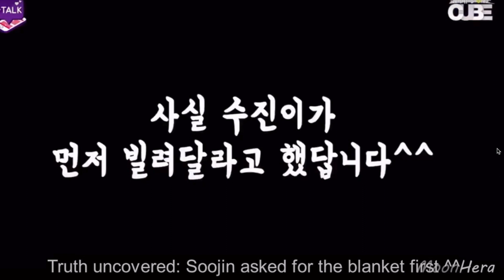Soojin and Shuhua Said GAY RIGHTS 2! 🏳️‍🌈 ✨ Sooshu (G)I-DLE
Soojin and Shuhua Said GAY RIGHTS 2! 🏳️‍🌈 ✨ Soojin and Shuhua aka Sooshu are in a Kpop girl group called (G)I-DLE. We just did a reaction to "Oh My God" (for gay science of course lol) and all the (G)I-DLE fans told us that we HAD to react to their gayest ship.. Sooshu! In this video we reacted to many of Soojin and Shuhua's gayest, jealous, and cutest moments. Hope you enjoy part 2!

✨ CaliforniaLuv84 Diaries Ep: 6! In this one we talk about how shook (G)I-DLE's "Oh My God" video left us, Dreamcatcher being the gayest, & showing Mari a Gaycatcher nugget lol. We also talk more about the cuties of Red Velvet, and spiral even further down the Soojin and Shuhua tunnel.